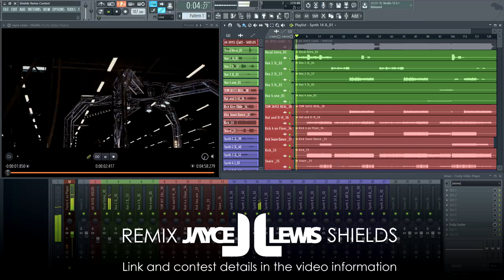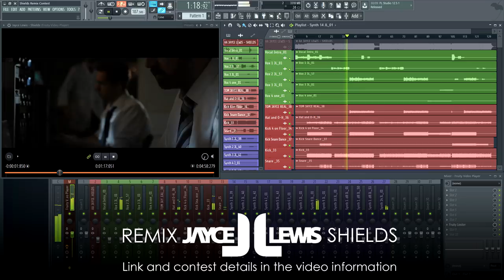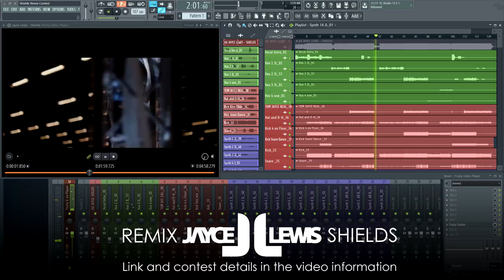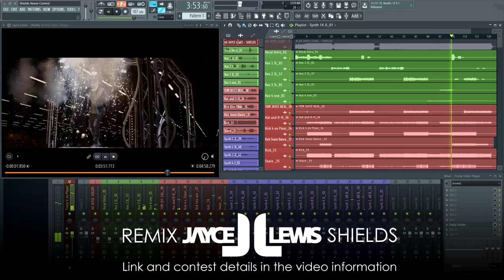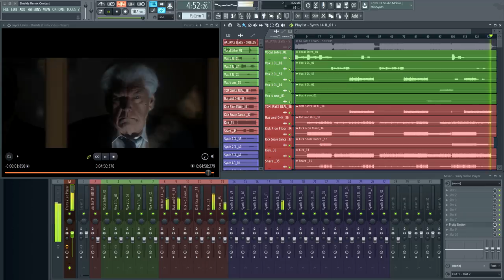Remix Contest | Jayce Lewis Shields